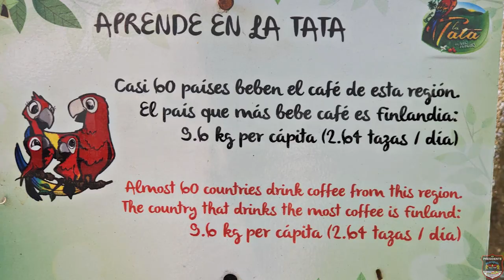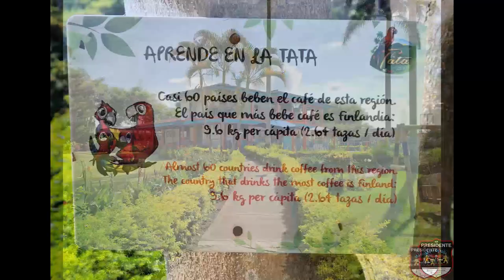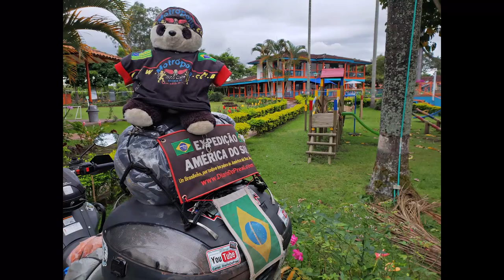Parque Nacional do Café, o melhor café do mundo | Viagem de Moto Solo pela América do Sul